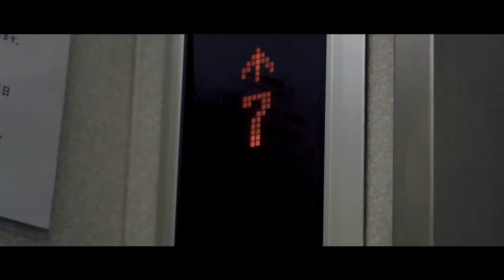【矢柴俊博】丈熱BARに矢柴俊博がご来店‼︎『本を綴る』でも見せた矢柴流芝居の作り方⁉︎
いよいよ９月は新ゲスト、映画 「本を綴る 」の主演を務めます、矢柴俊博 さんの登場です‼️

括りは 僕も一緒の バイプレイヤー ですが、矢柴さんの場合は〝名”が付きます。
名バイプレイヤー⤴

僕の場合は、迷が付きます(笑)
迷バイブレイヤー😆

そんな事はどうでも良いのですが、初回から矢柴さんの演技に対する向き合い方や考え、笑い話も入れながら盛り上がっちゃいました👍

お楽しみに✨